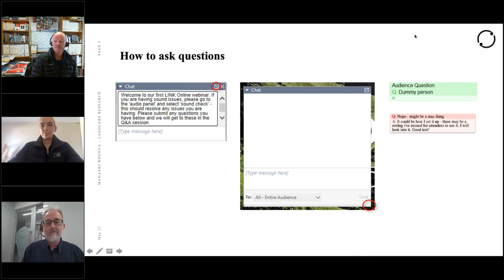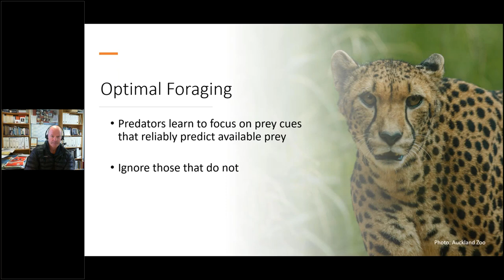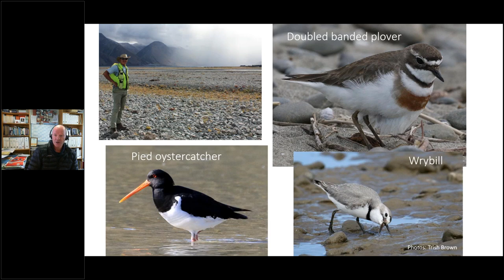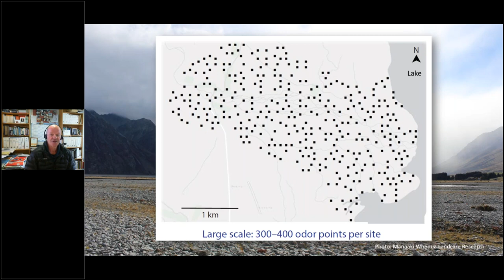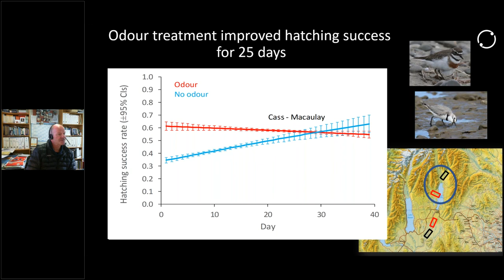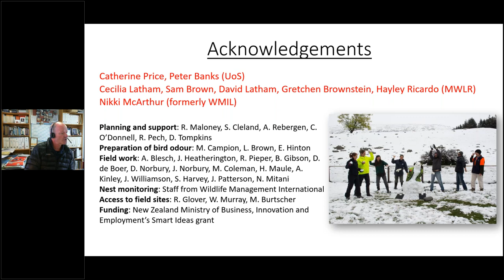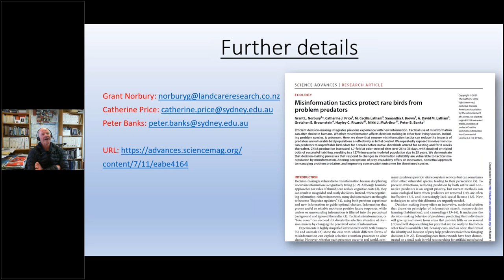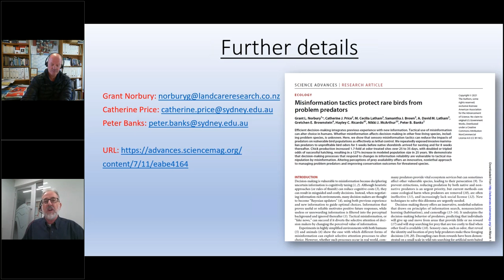Biosecurity Bonanza webinar: Misinformation tactics protect rare birds from problem predators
Grant Norbury is a Researcher at Manaaki Whenua who discusses a recent project that aimed to change the psychology of invasive mammalian predators. This research draws on the theory of decision-making to test if predators are vulnerable to misinformation.

Sensory misinformation tactics were used prior to native shorebirds arriving at nesting sites. Predators sniffed out bird odor deployed by scientists, and finding no food reward, predators temporarily gave up searching for birds, which resulted in a 1.7-fold increase in nesting success.

This nonlethal approach shows how we can improve conservation outcomes for threatened species by manipulating predator behaviour and not removing a single individual.